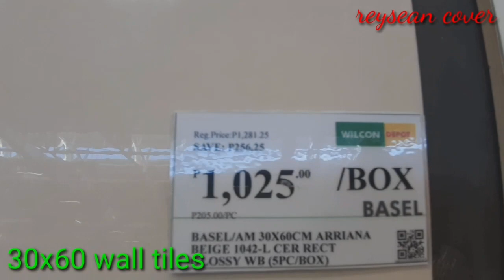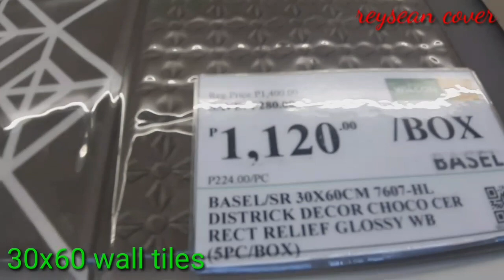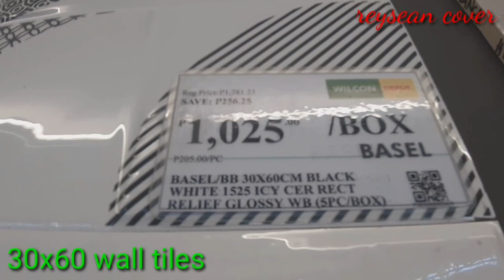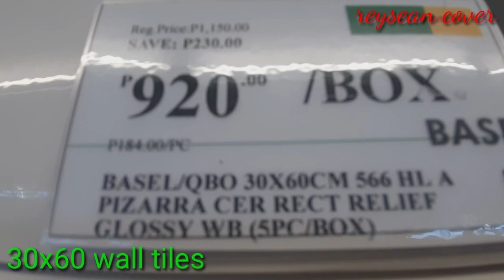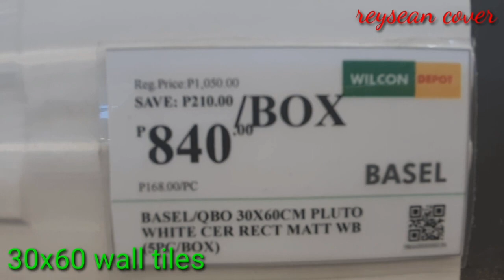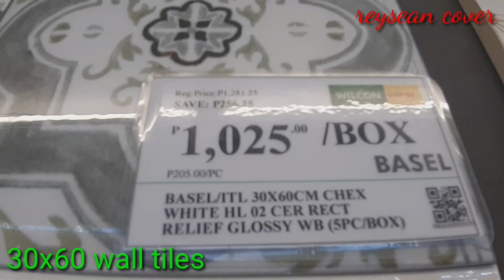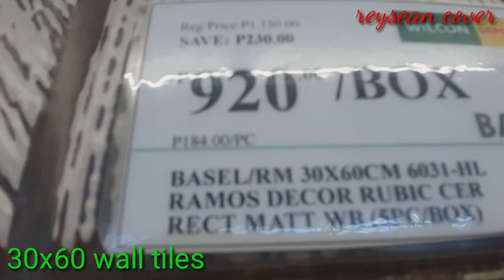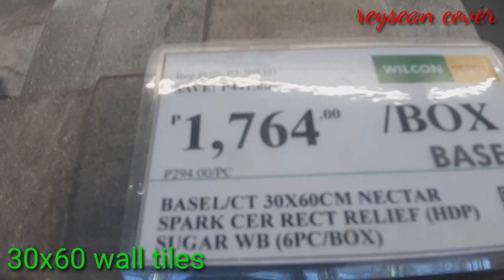WILCON DEPOT 30x60 CERAMIC WALL TILES LATEST PRICE AND DESIGN wilcon depot Philippines /nov.2020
watzup mga bossing 30x60 ceramic wall tiles
naman po tayo bka may naghahanp dyan ito na daming deaign makakapili kayo per box po ang bentahan nito sa wilcon pasyal po kayo tarlac branch po yan...salamat po and godbless stay safe lng lagi.